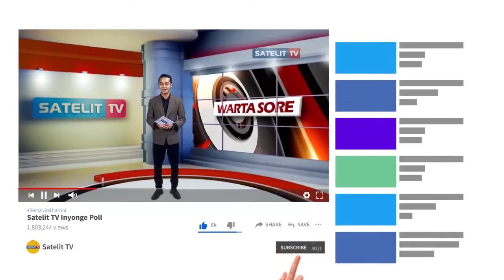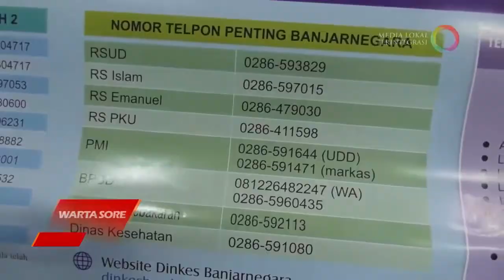DPRD BANJARNEGARA BAKAL BENTUK PANSUS SOAL PENGADAAN KALENDER 2,1 M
DPRD Banjarnegara berencana membentuk Panitia Khusus atau Pansus terkait pengadaan kalender dengan anggaran mencapai 2,1 Miliar Rupiah. Ketua DPRD Banjarnegara Ismawan Setyo Handoko mengungkap informasi pengadaan kalender masih belum lengkap